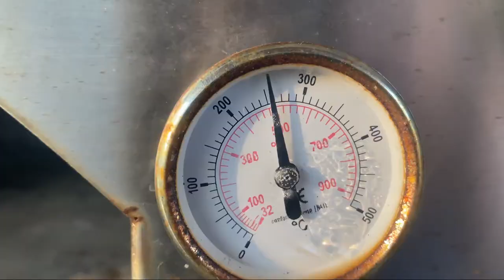A Fist-full of Pasta A Spaghetti Western -Short Film (Award Winning)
This is a short film about two cowboys. Penne and his brother Tony Rigatoni run into an unwelcome state islander. Angel Hair. I hope you all enjoy this spoof on the spaghetti Western genre with an Italian twist.

Credits-
Joseph Guzzone
Tyrone shields
Thomas Hernandez
Anthony J Guzzone
Anthony J Guzzone 2
Nicholas Nowicki

Special Thanks-
Mr. Corey and MHSS Film

Awards-
-Audience Favorite Award 2022-Basie Center of the Arts Teen+College Film Fest (2022)
-Home Grown Comedy Short Student-High School, Garden State Film Festival (2022)
-3rd place Student Film Category in the BFC Short Film Festival 2022
-Jury’s Stellar Best Narrative, 47th NJYFF (2021)
-Best comedy-the seventh annual Middletown High School South Student Film Festival (2021)

Instagram:   / JG_Filmmaking & joseph_guzzone